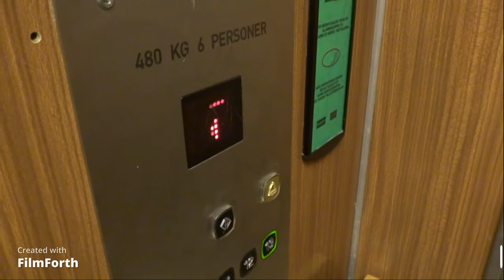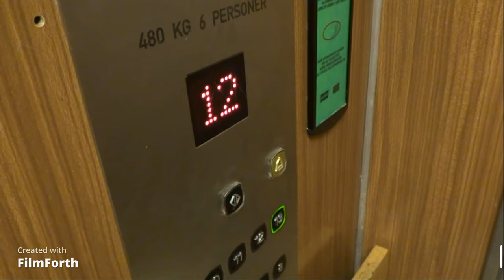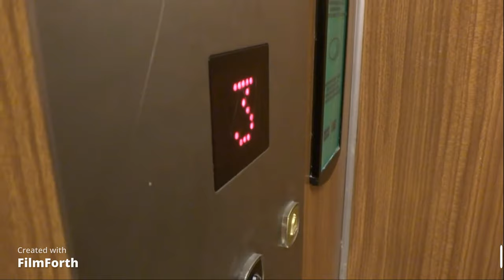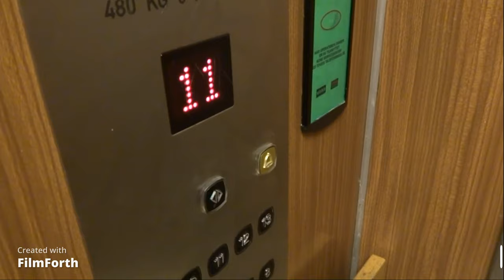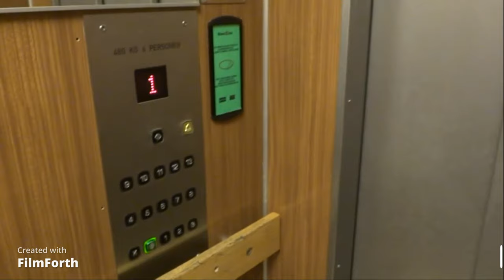1972 KONE (mod. by: KONE) Traction elevator